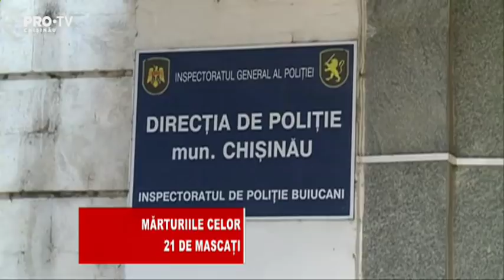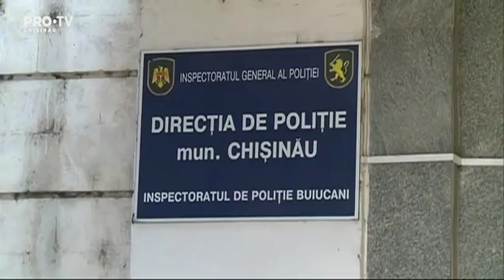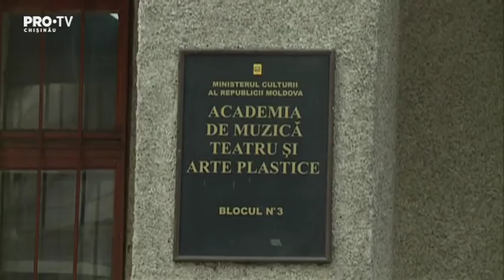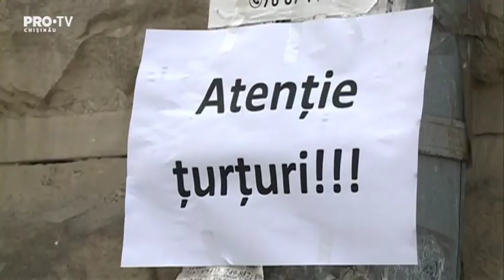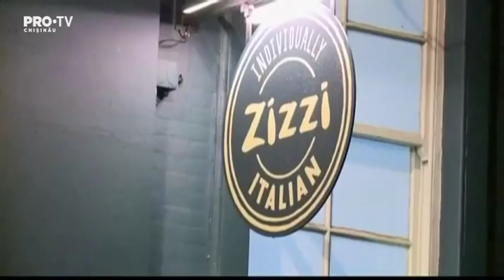Stirile Pro TV 26 Martie 2018 (ORA 22:30)